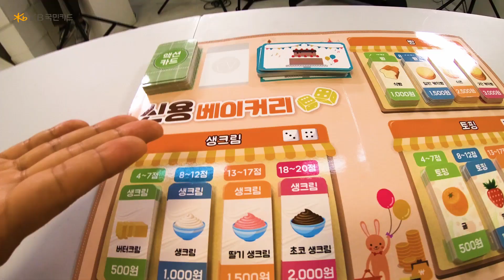말이야와 친구들, 베이커리 오픈하다?! feat. 신용베이커리 (청소년경제금육교육 ep.1-2)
빵집 이름은 바로. ? '신용 베이커리'!

가장 비싼 케이크를 만든 주인공은 누구일까요? 💸💸💸

준법감시인 심의필 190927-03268-ETC